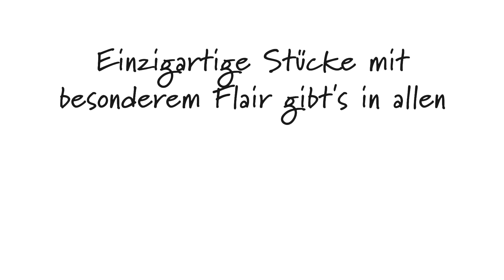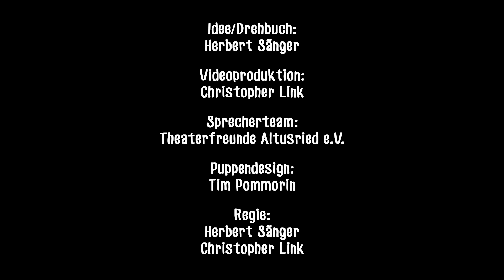Gebrauchtwarenkaufhaus Teil 2 - Allgäuerisch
ZAK Kaufhaus
Viele Sachen, die wir wegwerfen sind doch eigentlich viel zu schade für den Müll. Deshalb betreibt der ZAK zwei Gebrauchtwarenhäuser in denen diese Gebrauchtgegenstände zu günstigen Preisen dem neuen Besitzer bzw. der neuen Besitzerin viel Freude bereiten werden.